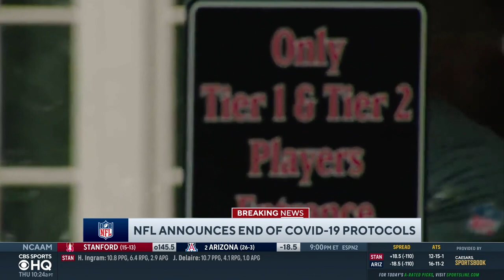BREAKING: NFL to END ALL Covid-19 Protocols | CBS Sports HQ